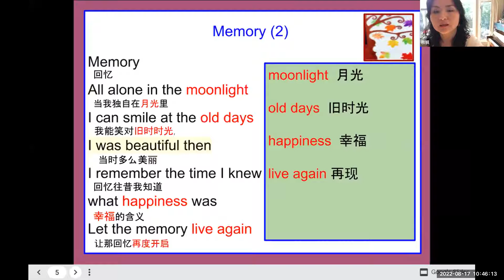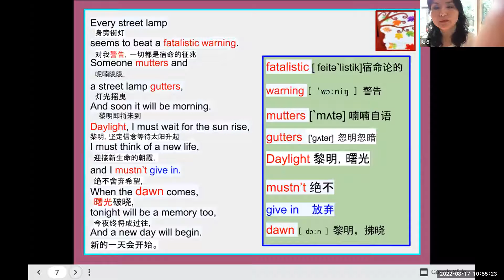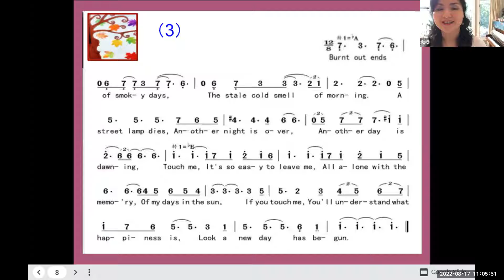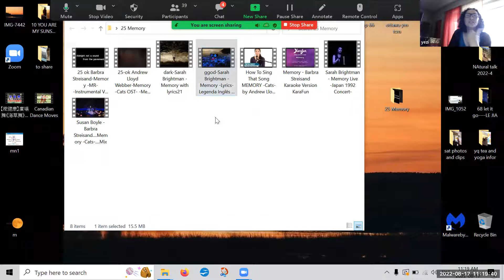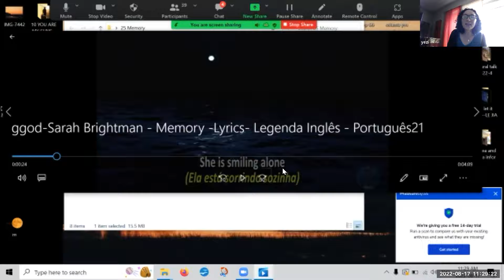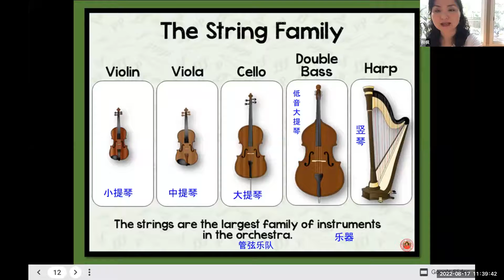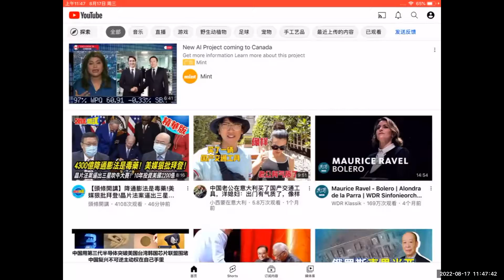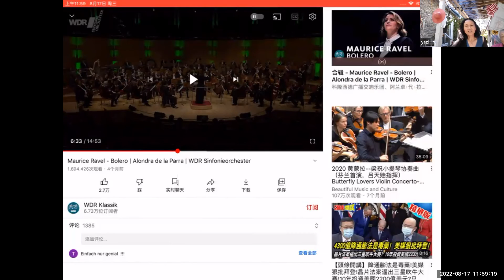我们学唱英文歌【会员公益课】2022-08-17志愿者活动